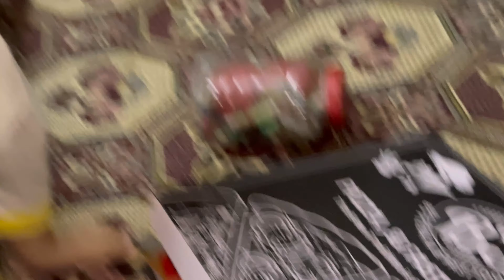Ayat ne ki sharart || Adnan bacho ko milne aye || Alizay ki Eid sy pehly Eid ho gai